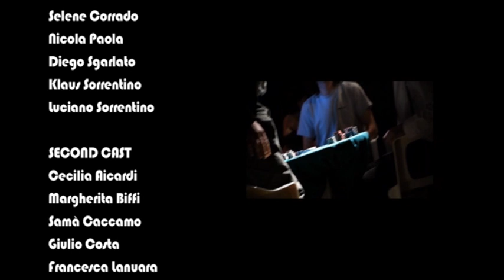Videoclip Sour Muffin - Sharks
Sharks è la canzone vincitrice del Concorso Up'N'Coming 2012, organizzato da YEPP Loano. Ogni anno viene realizzato questo concorso rivolto alle giovani band emergenti della Liguria ed il premio per la band vincitrice è la realizzazione del videoclip della canzone + la partecipazione ad eventi musicali. Per maggiori info sul concorso